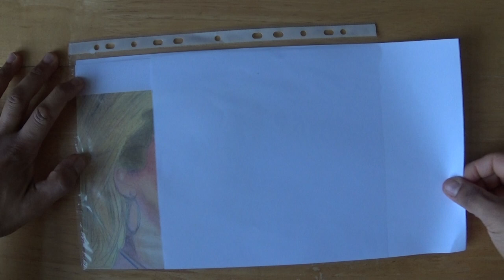Additional Portraits 35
Consists of the following portraits:
1. Tom Clare.
2. Liberty Poole.